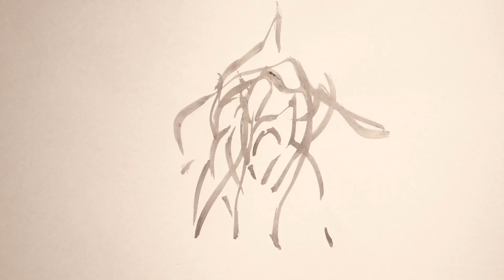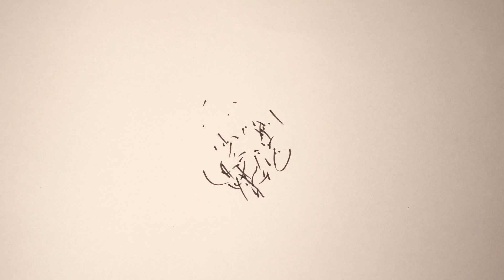Skomes x Shay Bakar | Falling Luhv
Electric Relaxation : Sight & Sound is a collaborative music and visual art event based in Melbourne, Australia.

Each month we select two feature artists to collaborate on a music video. The Feature Producer provides the music to the visual artist, who creates a video to compliment the sound.

For June 2018 we present Skomes x Shay Bakar | Falling Luhv. With a special shout out to Cactvs for help putting together the frames for the animation.

To get to know these artists check out the Meet the Maker videos on our channel where we interview them both about the process of this collaboration and hear their thoughts on the event.

Keep your eyes peeled & your ears open, July feature artists coming soon.